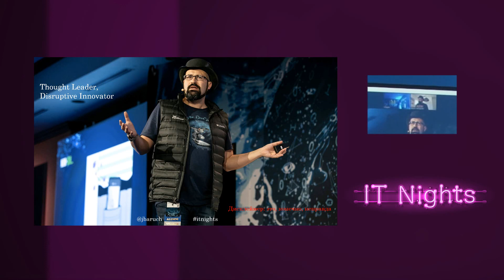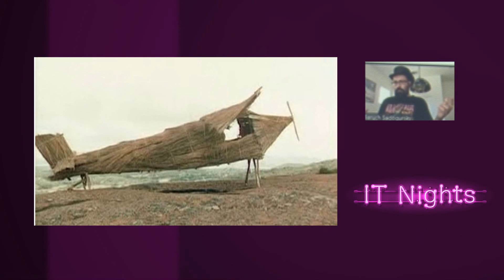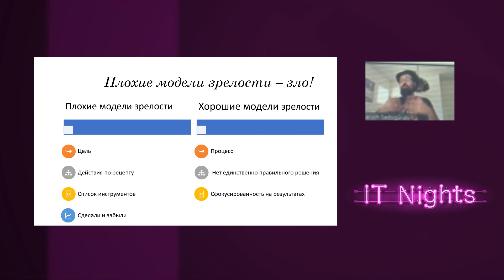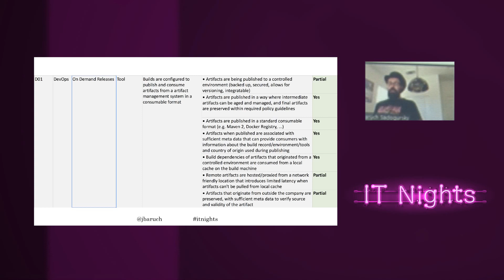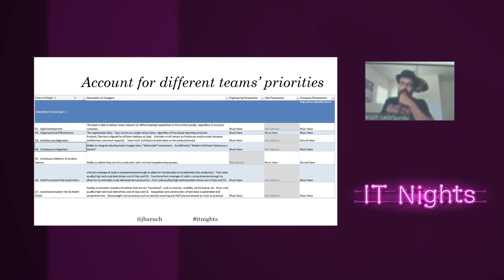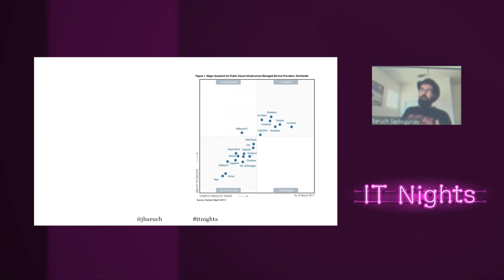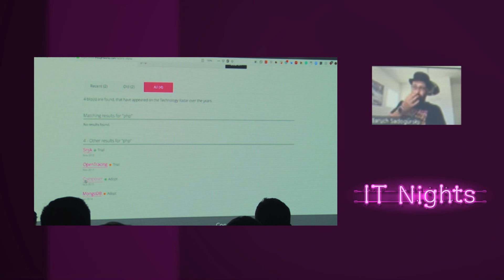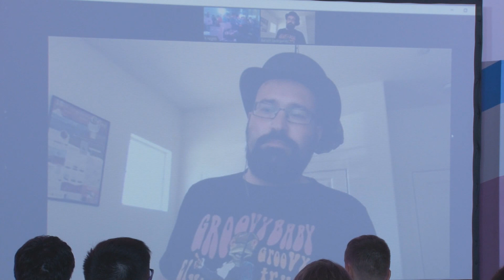DevOps Theory vs. Practice: A Song of Ice and Tire Fire (Барух Садогурский)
Ночная конференция IT Nights 2019
Спикер: Барух Садогурский (JFrog)
Тема: DevOps Theory vs. Practice: A Song of Ice and Tire Fire (Онлайн-доклад)
In many DevOps talks, you see a speaker from a renowned tech company stand up and describe a perfect utopia of an environment. You look at the perfect environment and dedicated hordes of senior engineers they describe, and you despair of ever getting to that point. Your environment looks nothing like that.
Surprise — their environment doesn't really look like that either! In this talk, a speaker from an unnamed tech unicorn describes their amazing environment-- and then what they just said gets translated from "thought leader" into plain English for you by an official DevOps translator. Stop feeling sad -- everything is secretly terrible!